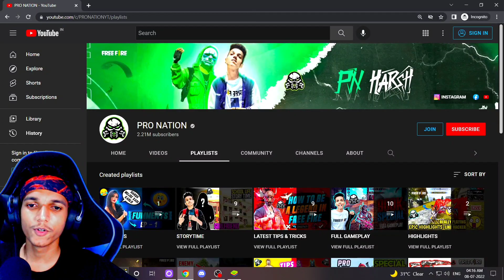Pn Harsh Old Gameplay ! Free Fire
HELLO GUY'S WELCOME IN PRO NATION -

1.Garena Free Fire Indonesia Live
2.Garena Free Fire Brazil Live
3.Garena Free Fire Brasil Live
4.Garena Free Fire India Live
5.Garena Free Fire Singapore Live
6.Garena Free Fire Thailand Live

Garena FreeFire ❤️